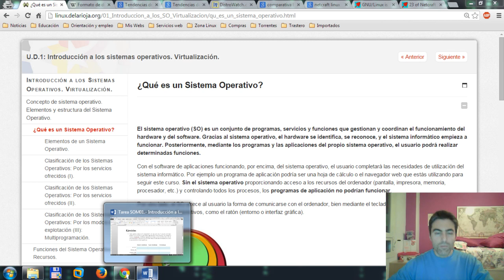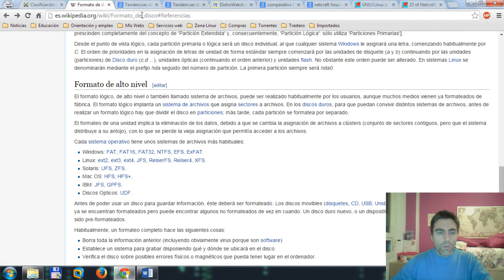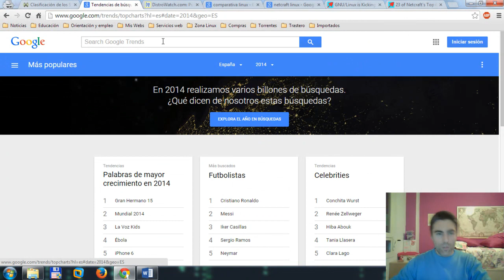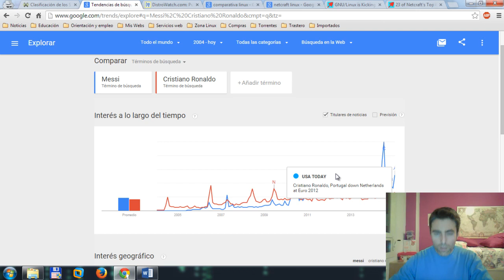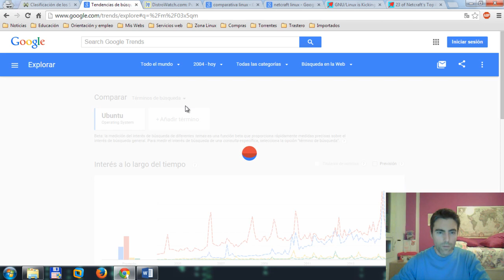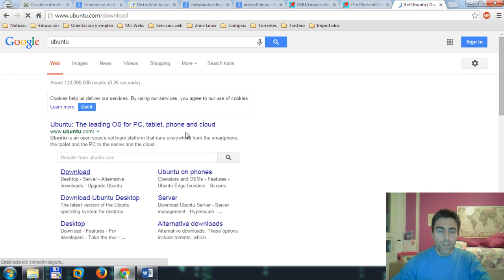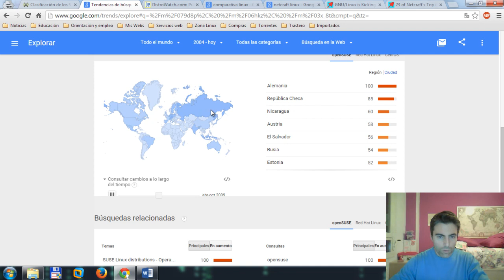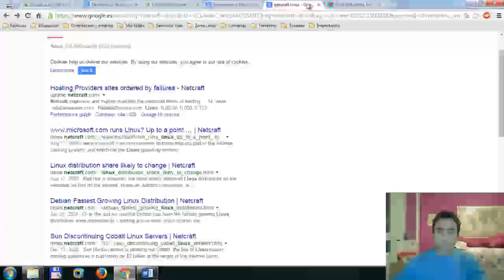Google Trends: investigación y comparativas